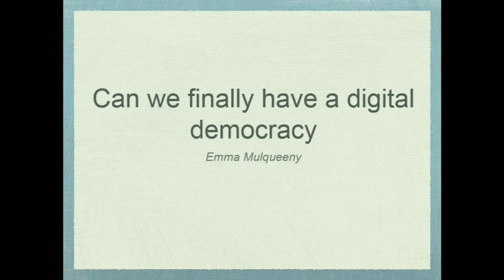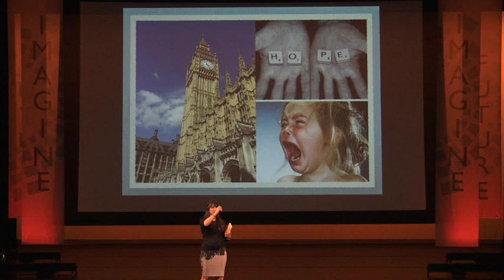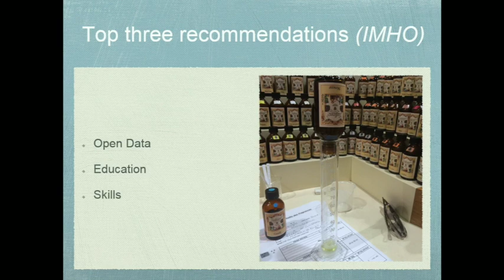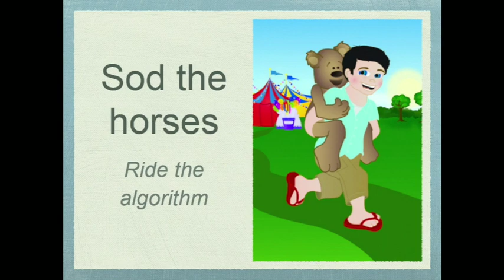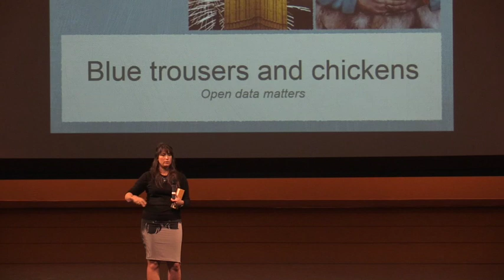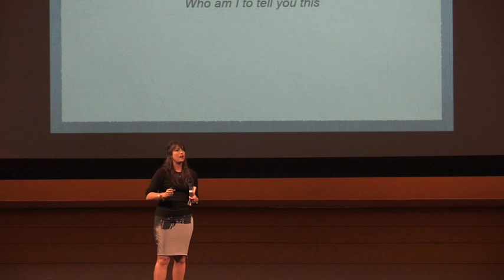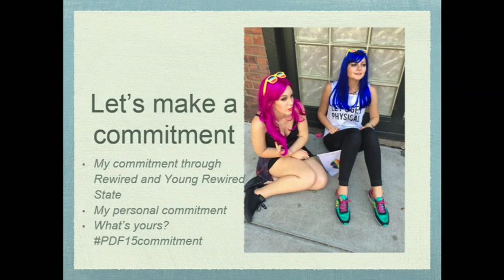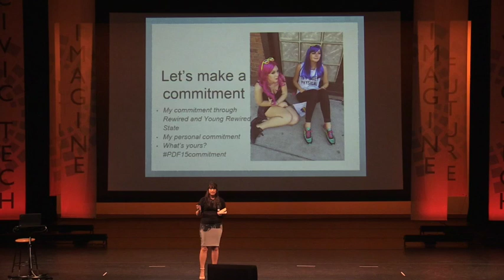Emma Mulqueeny | Can We Finally Have a Digital Democracy?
Emma Mulqueeny is the founder of Rewired State. In her PDF 15 talk, she calls for the use of open data to make legislatures publicly accessible and to have civic issues be as digitally pervasive as products suggested by advertisers based on recent searches.